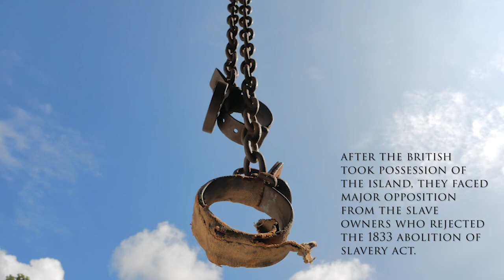The Winners (La Rivière Tanier) - Dukesbridge United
Second song of the Dukesbridge United Album 2021, written by Rishi Nursimulu, led by Ashton Nursimulu and students at Dukesbridge school.

Dukesbridge United is a school choir of Dukesbridge Preparatory School in Mauritius. Net proceeds will go towards setting up a Special Educational Needs Centre for kids in Mauritius.

Author, Music and lyrics: Rishi Nursimulu
Lead vocal: Ashton Nursimulu
Musicians: Geraldo Pierre, Yony Lagrandeur,  Jean Michel Ayoung and Rishi Nursimulu
Recorded and published by Ichos Studios in Phoenix, Mauritius
Backing vocals/dancers/actors:
Mixing: Richard Hein

Thank you to the entire Dukesbridge school family, including students, staff and parents!

The WInners (La Rivière Tanier) © Rishi Nursimulu (2021)

Chorus 1
Mo passer la rivière Tanier [I pass by the river Tanier]
Mo zwen ene vié gran mama [I meet an old grandma]
Mo dir li ki li fer la [I ask her what she is doing here]
Li dir mwa li lapesse cabo [She tells me she is fishing 'cabo', a type of fish]
Waï waï, mes zanfan [Wai wai, my children]
Fo travay pou gagne son pain [One needs to work to earn one's bread]

Verse 1
This is a true story which goes back to the olden days
When from Africa, the French brought thousands of slaves.
Their mission was to clear the forest and cultivate the land
In the most inhumane conditions, they laboured with bare hand.
In 1833, the law was passed
To ban slavery but not in Isle de France.
The poor slaves worked hard for their masters
But would not be released for yet a few more years.

Chorus 2
Gran dimoun ki wa pé fer? [Old person, what are you doing?]
Sa ki vié rest dan lacaz [Those who are old should stay home]
Li dir mwa: "mwa bien mizere... [She tells me: "I'm very poor...]
...mais mwena tou mo couraz" [...but I have a lot of courage"]

Verse 2
Once they were free, some slaves faced the harshest reality.
Without any money, how could they possibly fend for their family?
An island controlled by the elite posed a major difficulty.
They had to resort to fishing and suffered poverty.
This cycle went on for generations,
Finally broken through free education.
If there’s one lesson to take away from this piece of history,
It’s that whoever keeps working hard wins eventually.